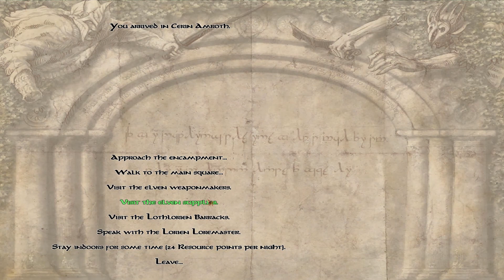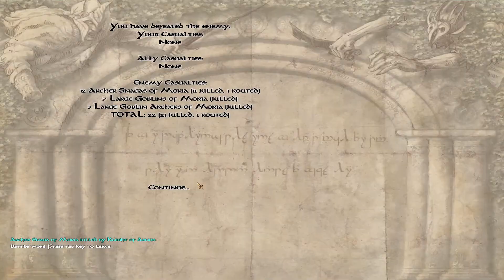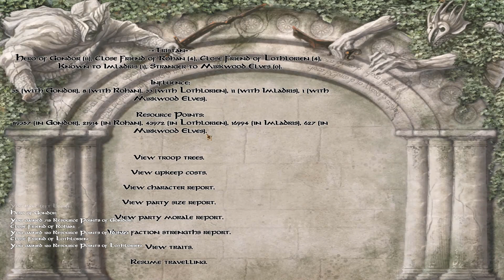M&B: Warband (The Last Days - Gondor) #43 - Holding Lothlórien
Mount and Blade: Warband (The Last Days of the Third Age - Mod) - The Elves of Lothlórien are under constant enemy siege. If they fall, our freedom will be harder to obtain.